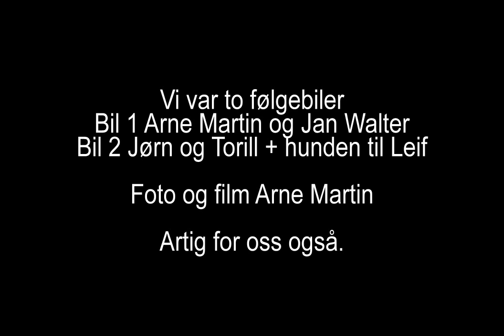Sykkeltur Båtsfjord Syltefjord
Et gjeng spreke damer fra Båtsfjord sykler til Syltefjord